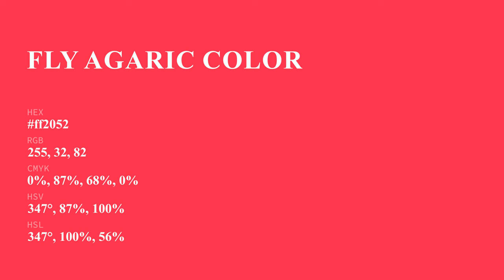Fly Agaric color ff2052 hex Cool Red color ff2052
What color is Fly Agaric ? ff2052 hex, Cool Red color ff2052

Hex ff2052 Color Code is also known as Fly Agaric color